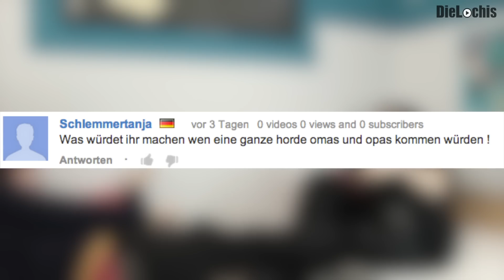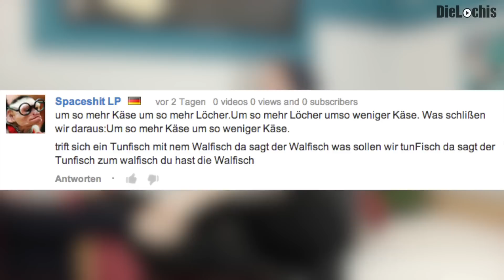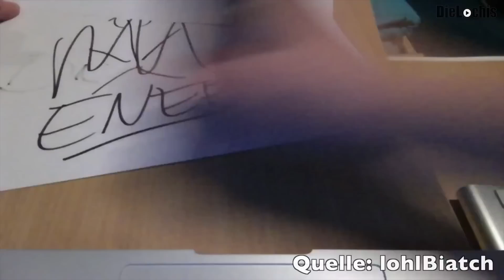NIPPEL-TWIST!? - WIR KLÄREN AUF #16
Wer sind "DieLochis" bzw. "Die Lochis"?
"Die Lochis" sind die Zwillinge Heiko und Roman.
Jeden Samstag gibt es ein neues Video auf dem Kanal der beiden.
Produziert werden Songparodien, FAQ-Videos (Wir klären Auf), Klickspiele, und weitere Formate.

Wenn du noch mehr Videos von uns willst, und immer auf dem "neusten Stand" bleiben willst,

This is a Production of LochmannProductions. DieLochis own all rights of the whole Video.
This Video had been created in year 2013 by Roman & Heiko Lochmann a.k.a. DieLochis